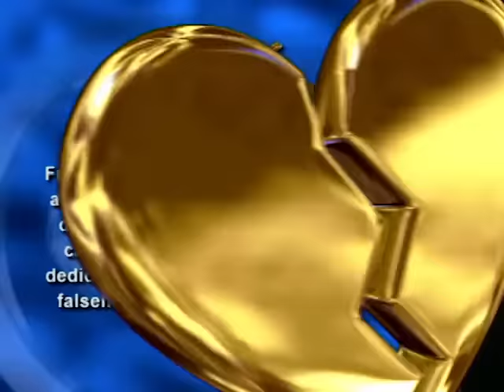Cheaters - Season 1, Episode 85 - Full Episode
Drew realizes the truth about his girlfriend. Follow up with Ronald Matts.